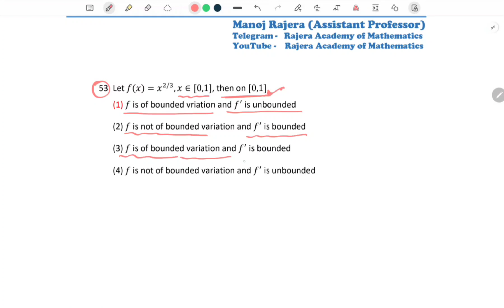PART-6 REAL ANALYSIS Important Questions for CUET, SET, NET, Assistant Professor, RPSC, KVS, NVS.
CUET
SET
IIT JAM
NET
RPSC.
Number Theory concept
Helpful for Higher Mathematics competition Exam
CUET
IIT JAM
CSIR NET
SET
RPSC 1st & 2nd Grade
KVS PGT & TGT
NVS PGT & TGT
MSC ENTRANCE EXAM
BSC .

Discover yourself you are Unique 🏃🪂

A Group for Higher Mathematics 📚
📝Assistant Professor
📋1st Grade , 2nd Grade RPSC
📒KVS ,NVS
📖IIT JAM, CUET
📕NET..
📗B.Sc , M.sc.
 Created by  Manoj Rajera (Asst. Prof.)
                      M.Sc. - IIT DELHI